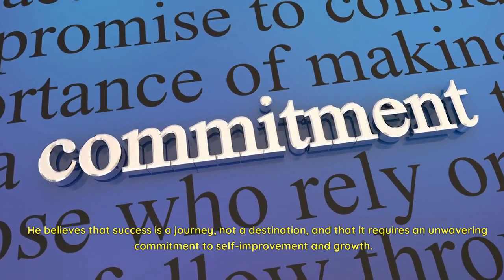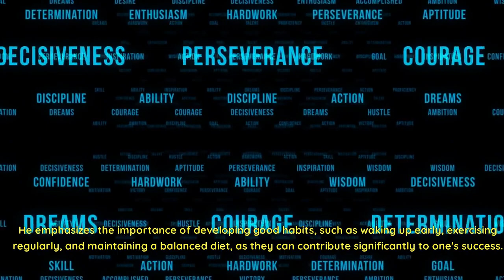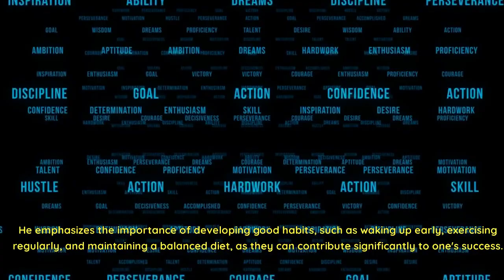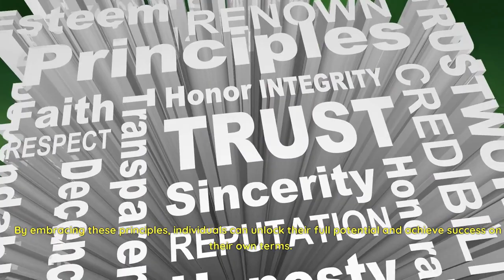Jordan Peterson's view on The Psychology of Success Understanding the Mind of High Achievers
In this video, we explore Jordan Peterson's fascinating views on the psychology of success. Discover the key principles that drive high achievers and learn how to apply them to your own life.

Peterson, the renowned psychologist and author of "12 Rules for Life: An Antidote to Chaos," provides valuable insights into the journey of success. From taking personal responsibility and setting goals, to facing your fears and developing self-discipline, this video will help you understand the mind of high achievers and unlock your full potential.

Don't miss out on this opportunity to learn from one of the most influential thinkers of our time. Whether you're just starting out on your journey to success or looking to take your achievements to the next level, this video is a must-watch.